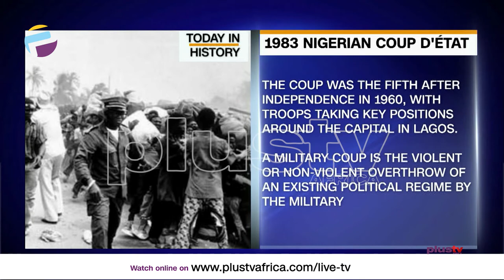Today In History - December 31st (News | Nigeria)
A military coup in Nigeria overthrew the civilian government of Shehu Shagari and installed Maj-Gen Muhammadu Buhari. He soon launched a “war on indiscipline" and continue to rule for 18 months.

Also, in 2010, New Year's Eve bombing in Abuja kills 4 when a bomb at a crowded market in Nigeria’s capital Abuja killed at least four people and injured more than a dozen during New Year’s Eve celebrations late on Friday.